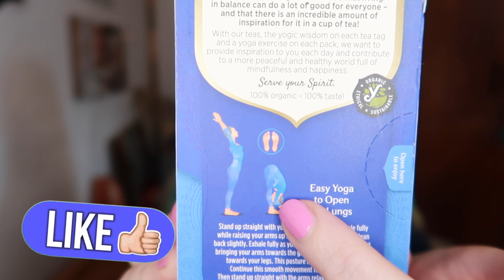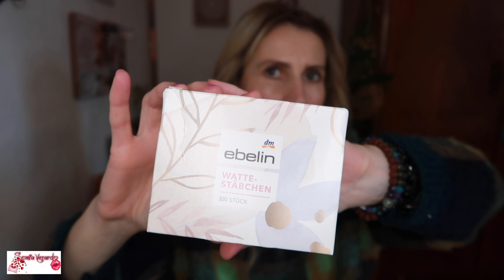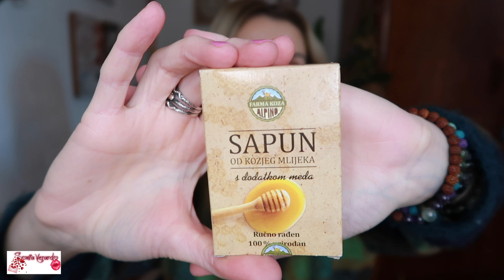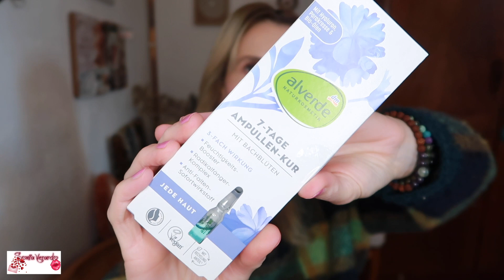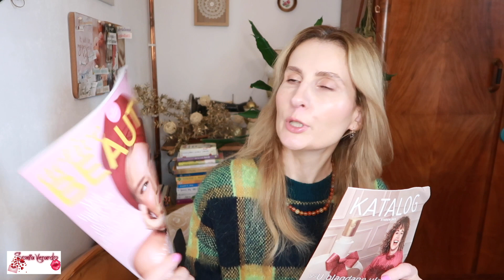STO KUPUJEM U DM-u OD FINE BIO HRANE? DM ONLINE FOOD & BEAUTY HAUL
U ovom videu dijelim sa vama dm haul, sitnice sto sam narucila on-line, puno fine bio hrane i nesto dekorative i preparative.
Uzivajte i zapratite kanal! 🥰❤️

Hvala vam puno na podrsci koju mi dajete u svakom smislu!
You can buy me. acup of coffee 😊
Thank you so much for your unconditional support!

KAKO ZRACIS TAKO PRIVLACIS! O TOME KAKO OD ZIVOTA DOBITI UVIJEK ONO NAJBOLJE! PRIMJERI IZ MOG ZIVOTA:

CRYSTALS & THEIR HEALING ENERGY! HOW MY LOVE FOR CRYSTALS STARTED | THE BOOKS I'M READING TO LEARN